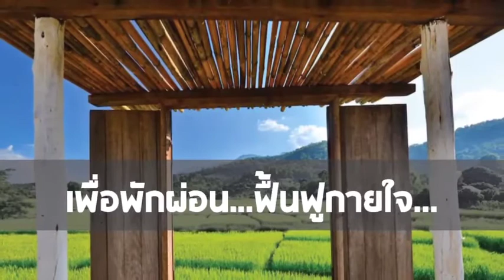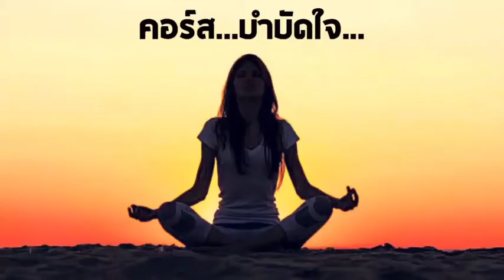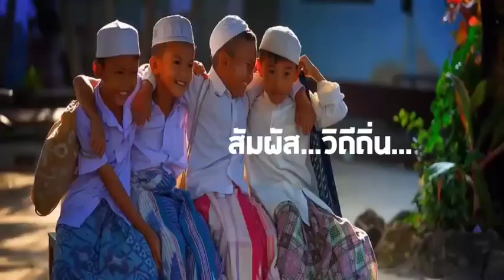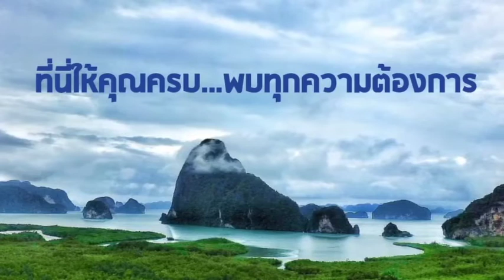มนต์เสน่ห์พังงา มาแล้วจะหลงรัก